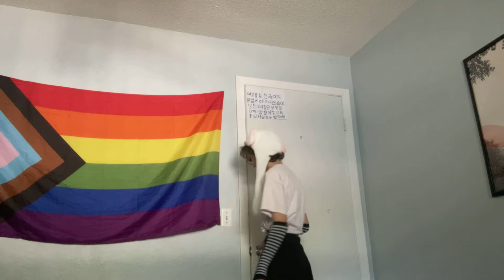Among us is starting my house